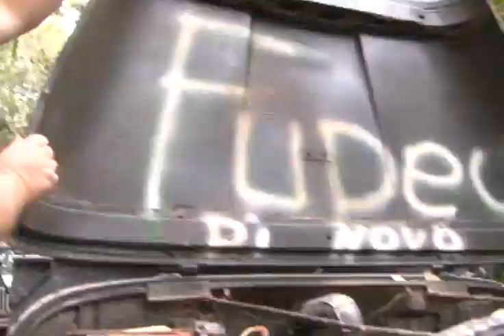Trilhas de Aventura - Jeep - Bloco 01